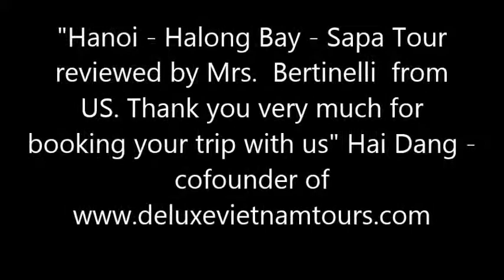North Vietnam Itinerary Review